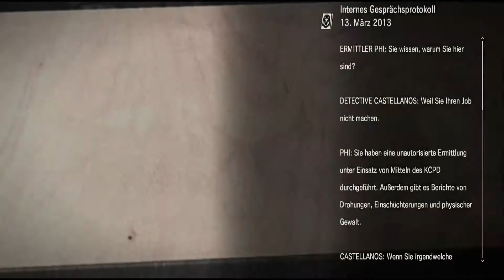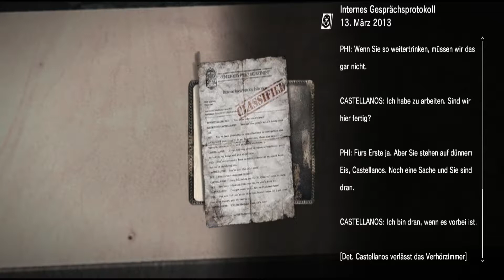The Evil Within #48 - Camouflage dich am Arsch - [Lets Play] [Xbox ONE] [deutsch] [HD]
•Genre: Horror / Survival
•Publisher: Bethesda Softworks
•Developer: Tango Gameworks

Bei der Untersuchung eines grausamen Massenmords in der Beacon-Nervenklinik begegnen Detective Sebastian "Seb" Castellanos, sein Partner Joseph Oda und Detective Julie "Kid" Kidman dem böswilligen und mächtigen Ruvik (Ruben Victoriano). Nachdem Sebastian auf Überwachungskameras die regelrechte Abschlachtung seiner Kollegen mit ansehen muss, erscheint Ruvik mit einem weißen Umhang und schlägt ihn bewusstlos. Nachdem Sebastian wieder erwacht, kann er aus der Nervenklinik fliehen; draußen findet er sich jedoch in einer unheimlich-bizarren und surreal wirkenden Welt wieder, in der widerwärtige Kreaturen zwischen den Toten umherwandern. Sebastian begibt sich in einen Kampf um sein Überleben, um das Geheimnis hinter dem unvorstellbaren Grauen herauszufinden. Enjoy